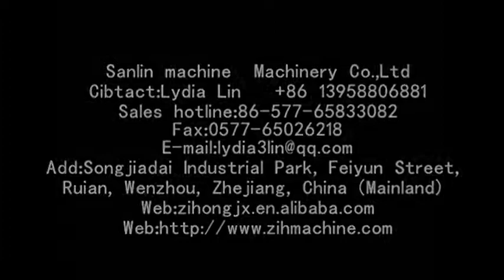780 paste box machine four corner box